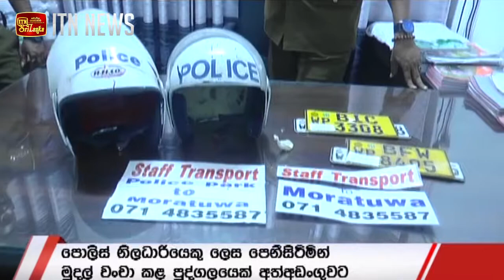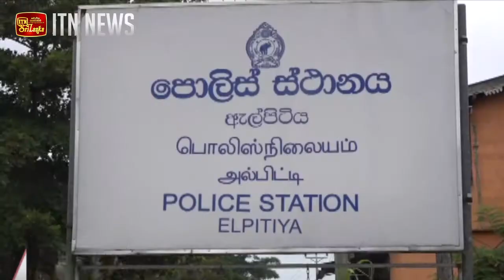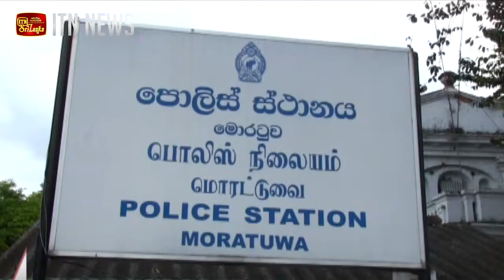දෙවනි මෙහෙයුම : පොලිස් නිලධාරියෙකු ලෙස පෙනී සිටිමින් මුදල් වංචා කළ පුද්ගලයෙකු අත්අඩංගුවට